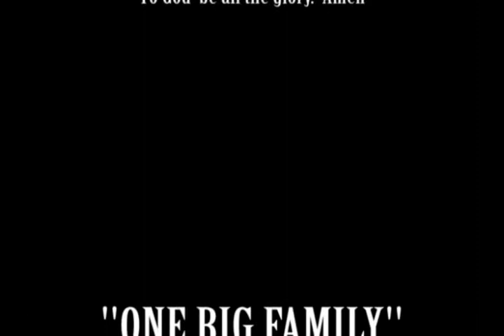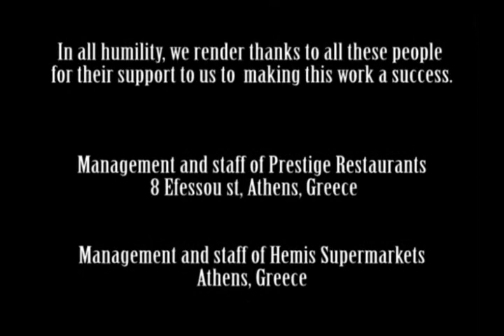One Big Family Trailer..Athens